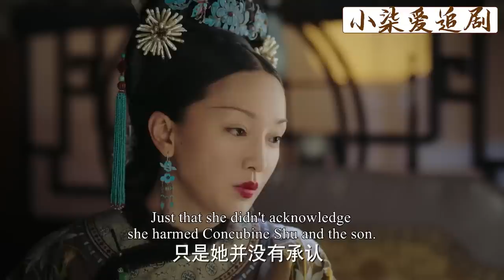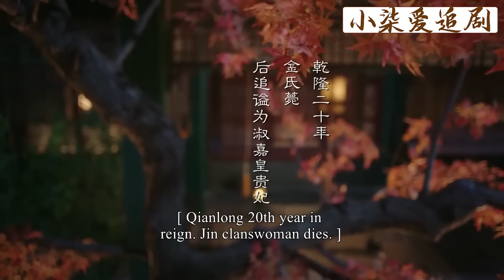嘉妃本可以仗著3個兒子瀟灑一生，偏偏卻為愛情所困，結局太悽慘！